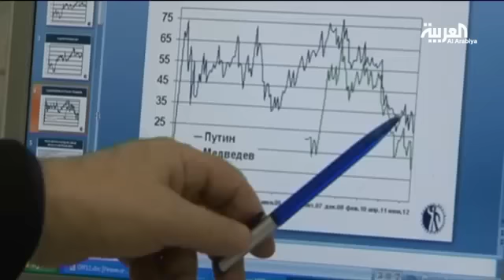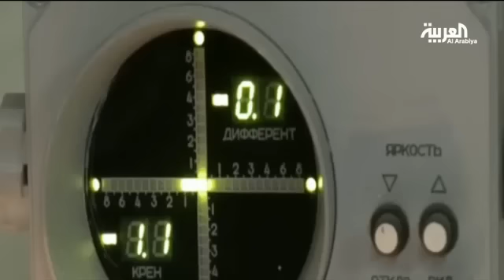كيف يسوق الإعلام الروسي الحرب في سوريا ؟